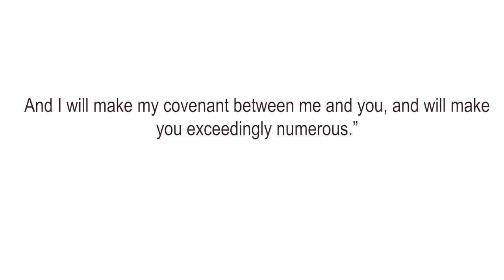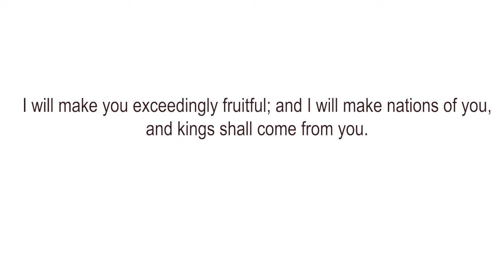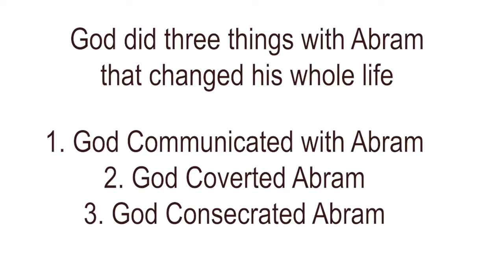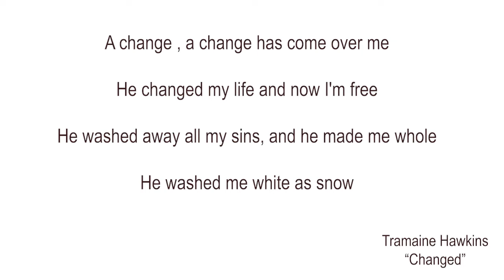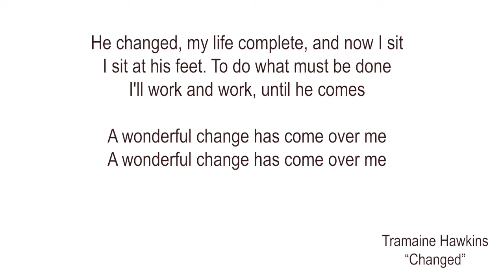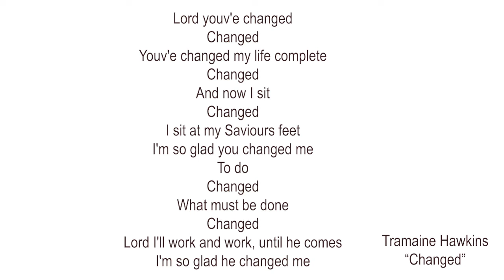AUMC Sunday Worship | March 21, 2021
Anderson United Methodist Church Worship Service March 21, 2021, with Pastor Joe May